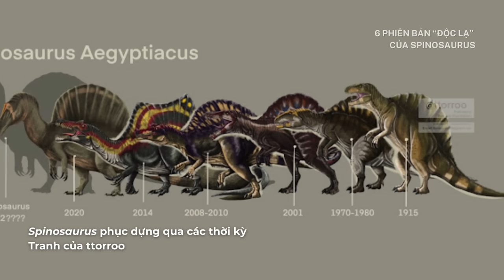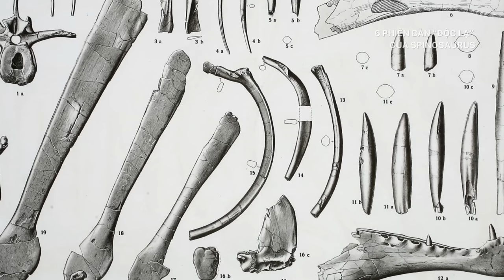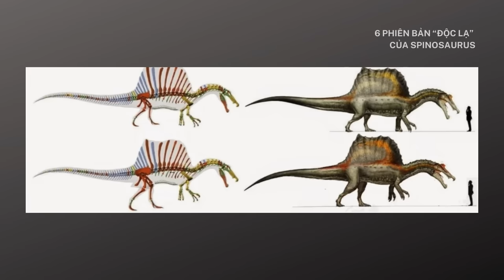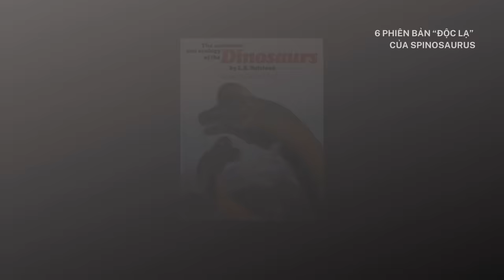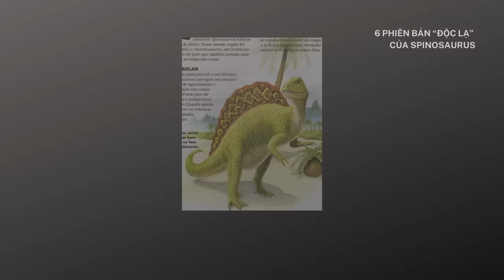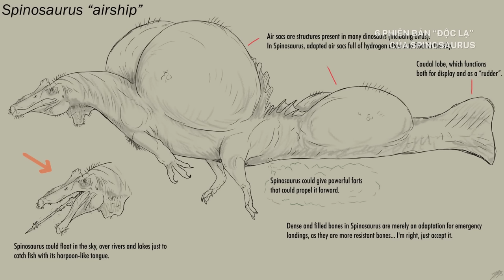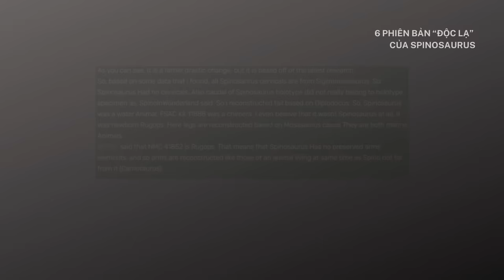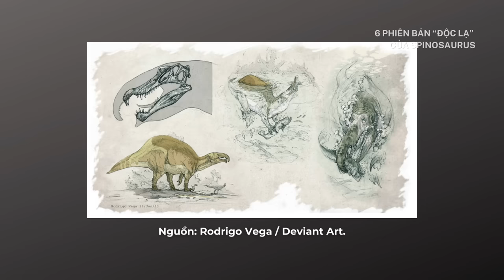Spinofaarus và những phiên bản độc lạ khác của Spinosaurus